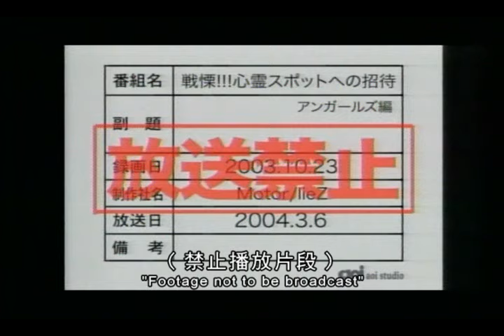Noroi the curse trailer